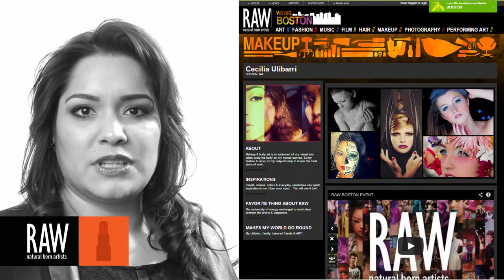Cecilia Ulibarri at RAW:Boston Mosaic - March 23, 2014